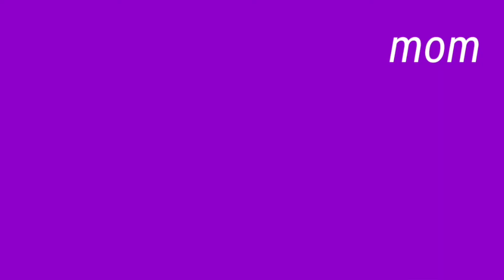Silas se1 ep3